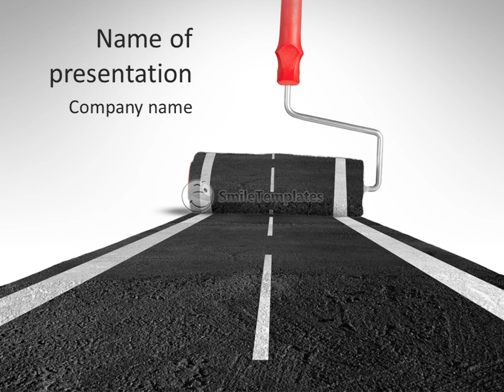Draw the road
To download this template in PowerPoint format (.pptx) please go If you want see some related templates on these theme, please go